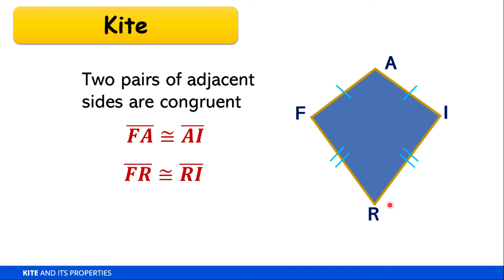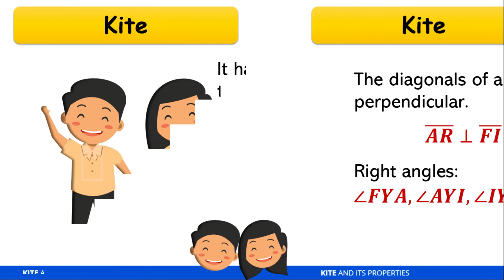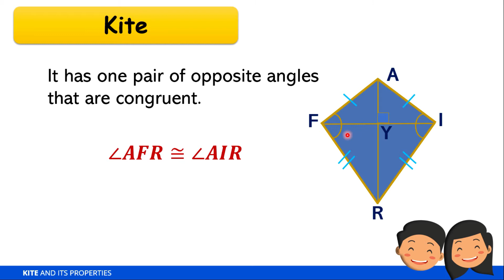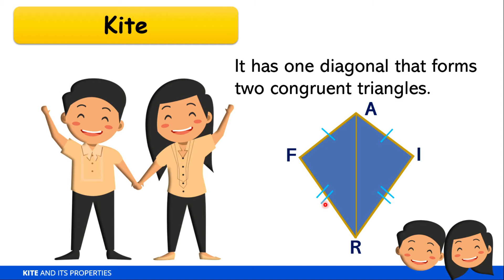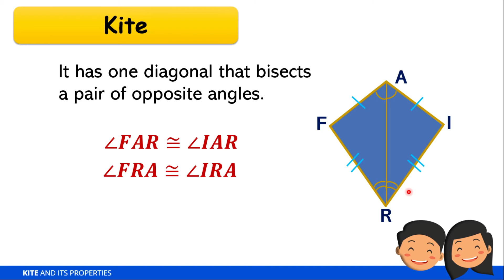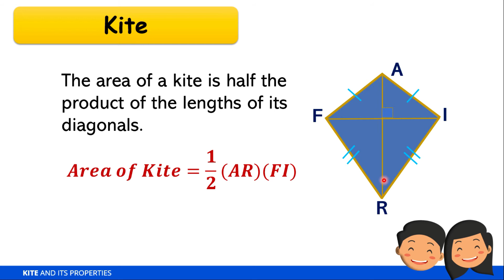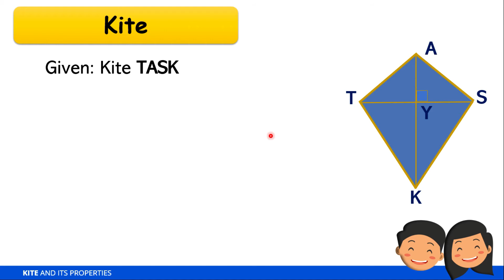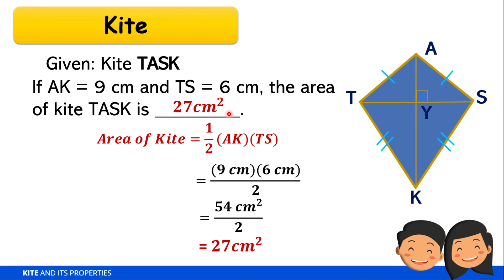Kite and Its Properties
This video is about Kite and its properties. It also involves examples of solving problems involving kites.